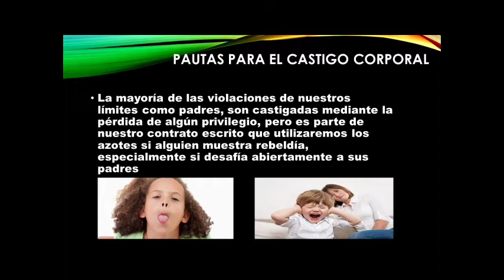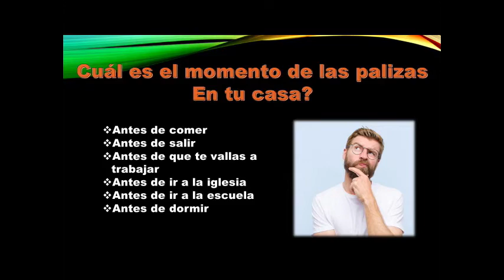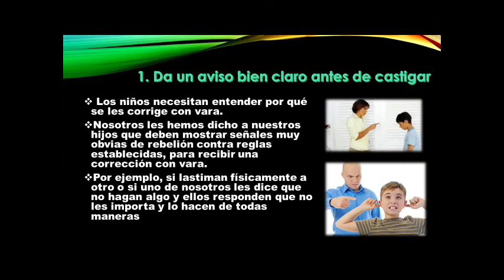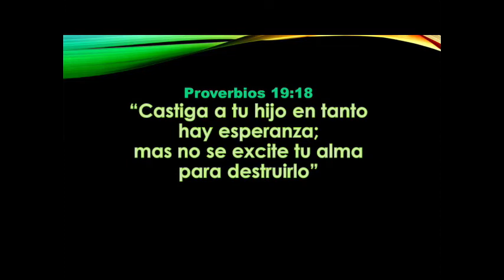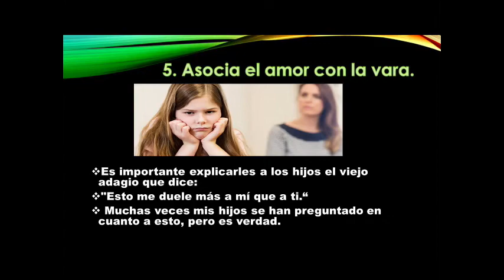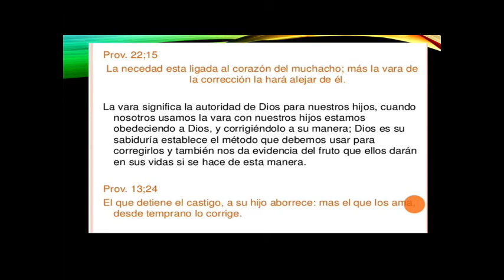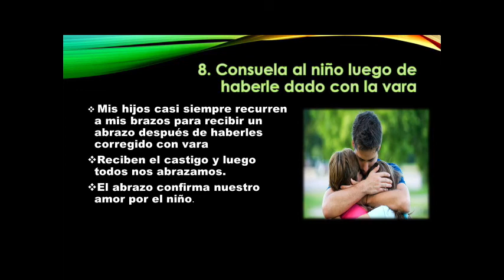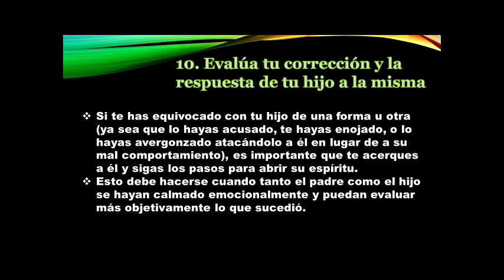La llave al corazón de tu hijo "10 principios antes de corregir con vara"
Oración hno. Oscar
Alabanza pastor Rubén Aguilar
Escuela dominical Hna. Cristy Castillo
Predica Rev. Clara Uribe